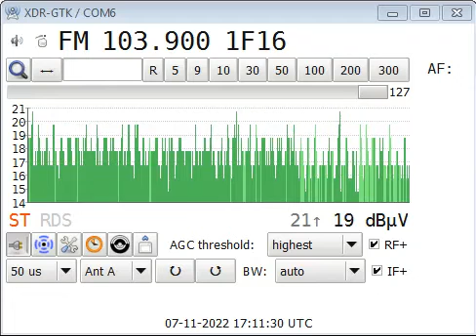fm dx tropo in out of traiectory BNR VIDIN petrohan